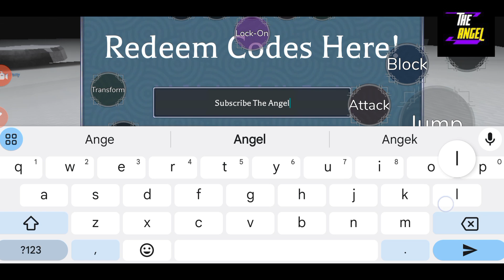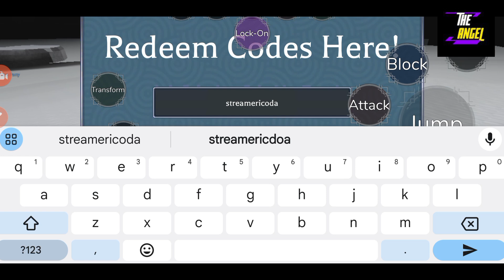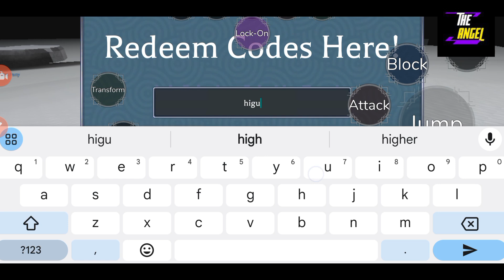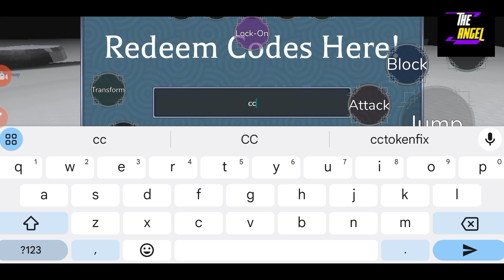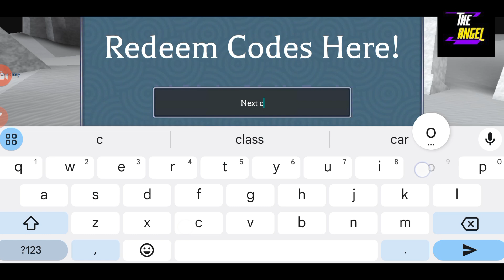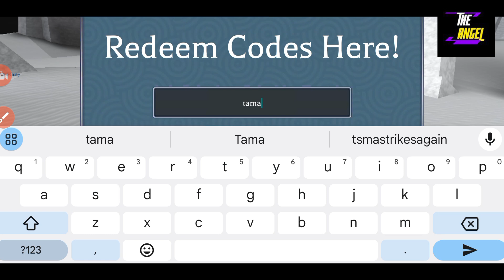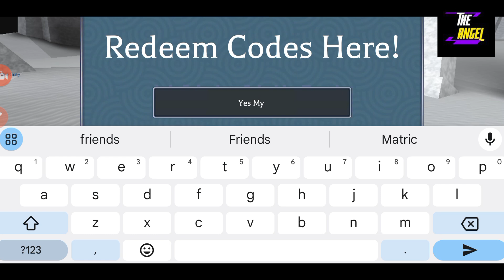💎 AGAIN NEW 💎 TYPE SOUL CODES - ROBLOX TYPE SOUL CODES 2024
Welcome Guys

Thanks